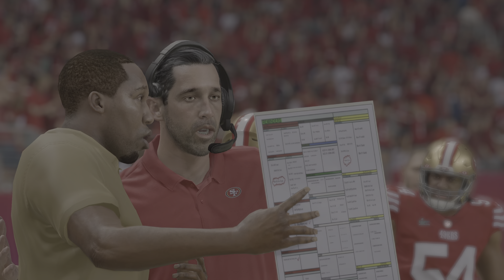San Francisco 49ers vs Kansas City Chiefs Simulation Super Bowl 57 Madden 23 PS5 4k 60fps Game Play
NFL Madden 23 TV - CPU Real Time Simulation Super Bowl 57 San Francisco 49ers vs Kansas City Chiefs Franchise Mode Full PS5 4K 60FPS Game Play. Thanks For supporting The Channel. Have a Safe Awesome Day